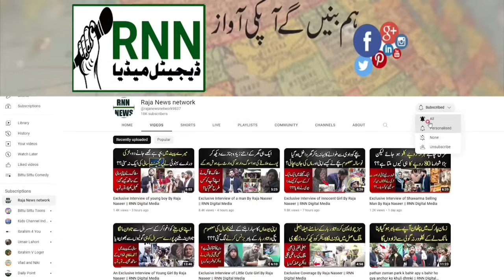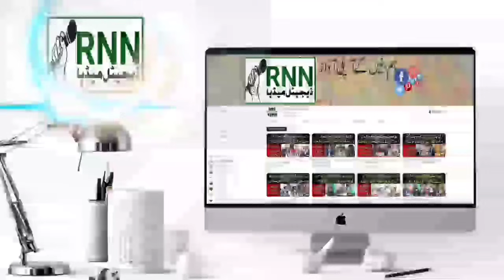An Exclusive Interview Master Aqeel and His Neighbour|Hosted By Raja Naseer|RajaNewsNetwork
We Always Share Very Positive and Instructive Stories For Every One To Make Our Society Safe and Secure.
  In This video The  Neighbour Of Master Aqeel  Is Telling About Master Aqeel Loves For his Daughter.He Lover Very Much With her Daughter.
Sheikhupure City Shamful Act Of Saira's Hasband|Sad Incident.
Police Station.

Ssenior Anchor Raja Naseer.

You Can Follow Us All Social Media Apps.
Such Like As
Follow Us On X Twitter As RajaNewsnetwork.